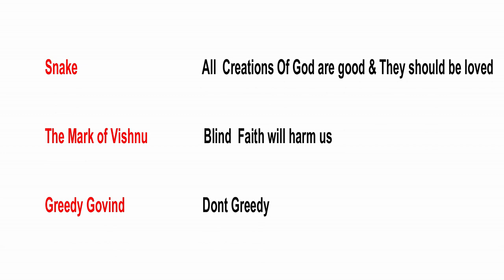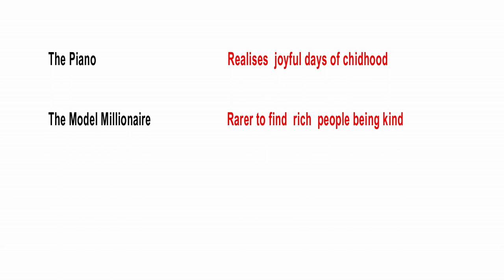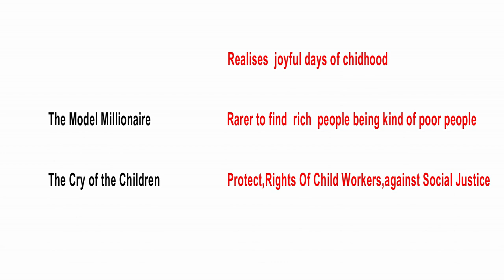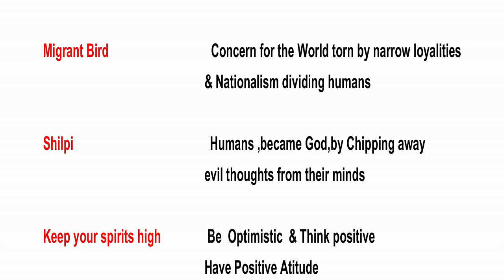PART C(16)--TNPSC GEN.ENGLISH--SYLLABUS WISE IN TAMIL/ENGLISH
PART C AUTHORS AND THEIR LITERARY WORKS
TOPIC NO 16--WHAT IS THE THEME OBSERVED IN THE LITERARY
                          WORKS?